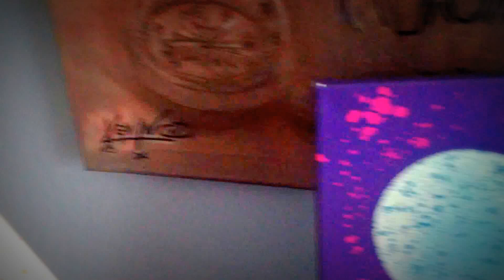COMING SOON - KEVINO ART